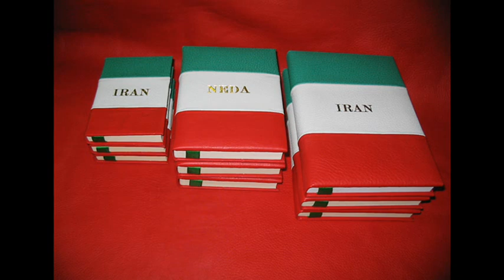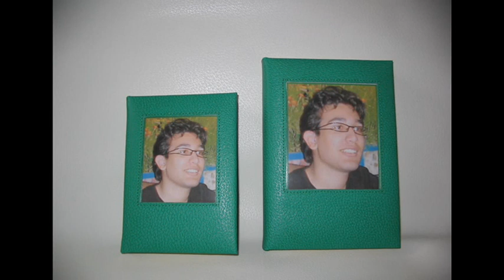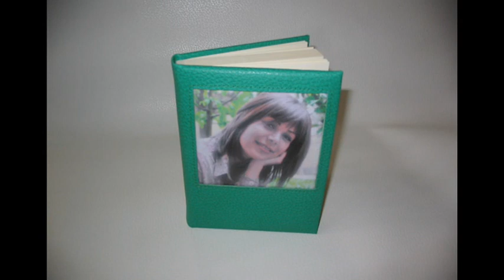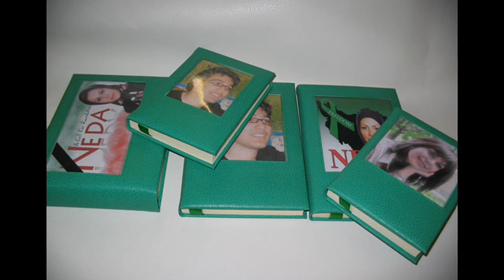because of brave iranian people